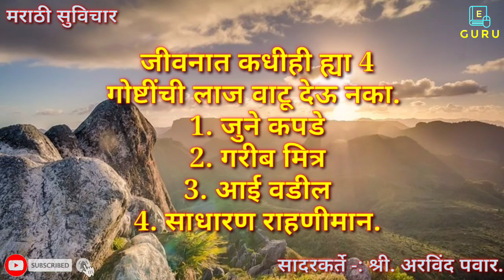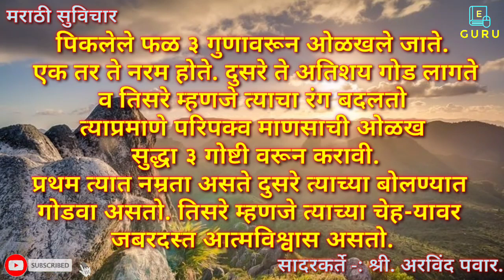सुंदर मराठी सुविचार | Positive Thoughts | Success Thoughts | Most Motivational Suvichar